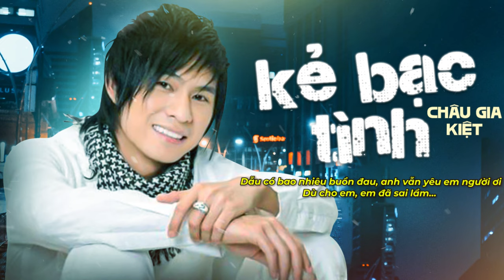Châu Gia Kiệt - KẺ BẠC TÌNH [ Lyric ] | Vậy mà sao giờ đây, Em đã bước đi thật rồi....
Lời bài hát:
Dòng đời ngược xuôi nào ai biết trước ngày mai
Tôi sẽ yêu ai
Ai sẽ tôi thật lòng
Làm sao để tin
Lòng người ta chẳng đổi thay
Khi trái tim tôi chỉ yêu.. có mỗi một người
Vậy mà sao giờ đây
Em đã bước đi thật rồi
Để cho tôi với những dối gian mà thôi
Quay về đi em ơi
Đừng để người ta *** pha
Gọi em là kẻ bạc tình
Cuộc sống xoa hoa phù du đã cho em được gì
Ngày tháng đua chen người hỡi em có vui gì không
Để dồi như con thiêu thân em lao vào cuộc chơi
Và dồi từng đêm lẻ loi em khóc trong cay đắng
Đời phải đâu như là mơ em vẫn luôn chờ
Dừng bước em quay về đây ta sẽ như ngày xưa
Dẫu có bao nhiêu buồn đau
Anh vẫn yêu em người ơi
Dù cho em em đã sai lầm

Channel chính thức của ca sĩ Châu Gia Kiệt trên Youtube.

Bản quyền thuộc sở hữu của Châu Gia Kiệt